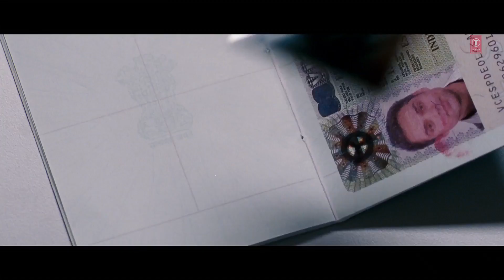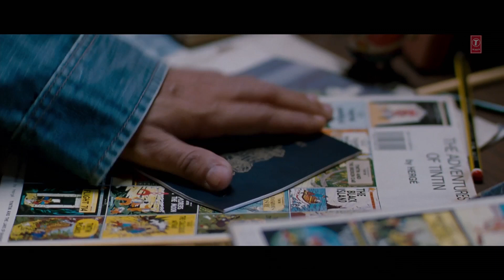Beautiful video Song !!